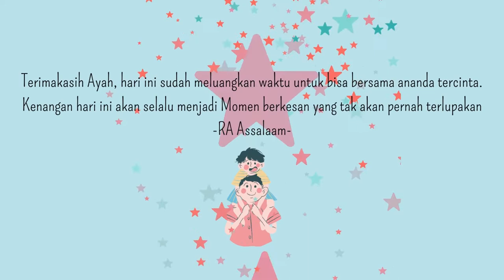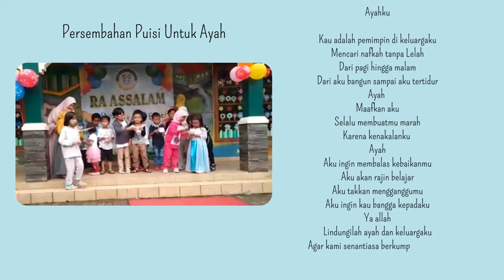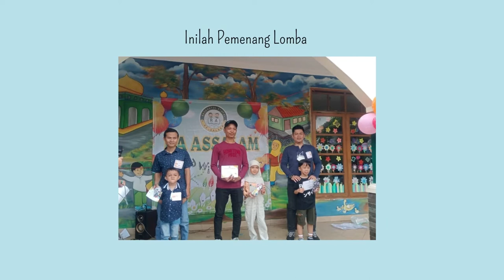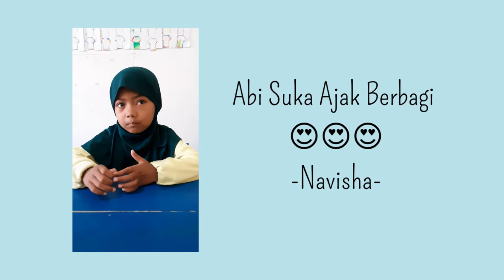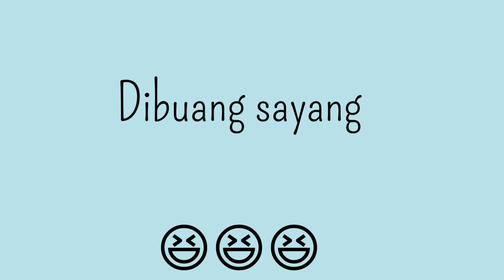a day with my father